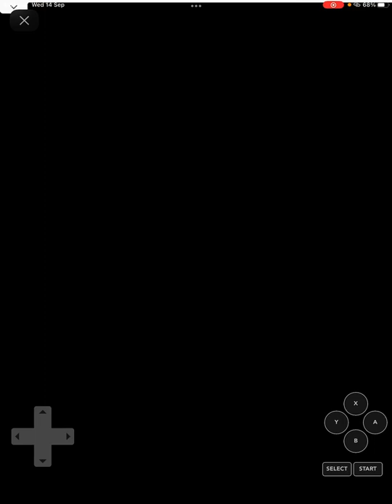Classic Concentration for the NES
Let’s see if we can solve these puzzles to make it to the bonus round